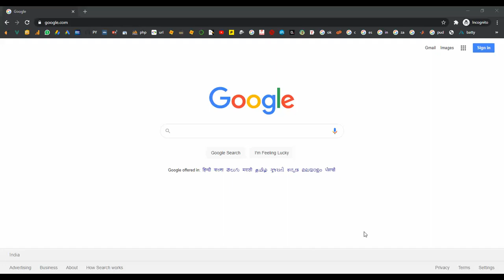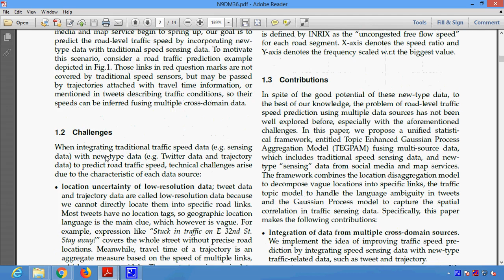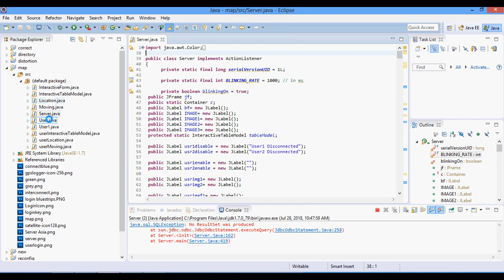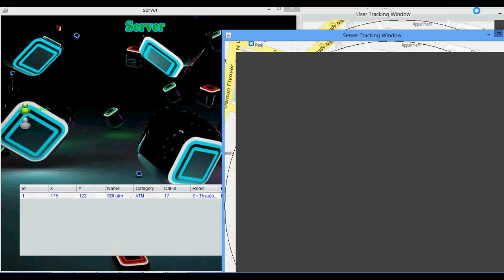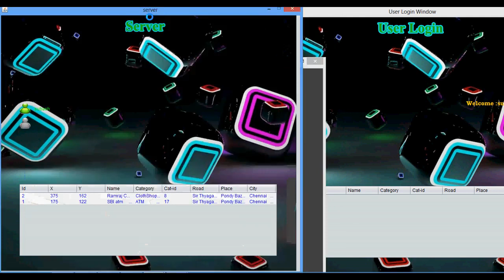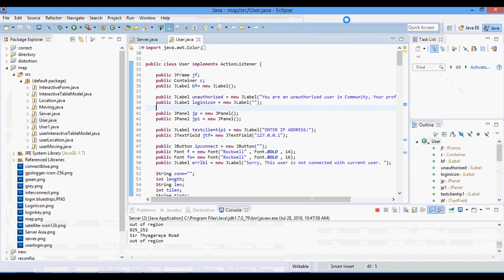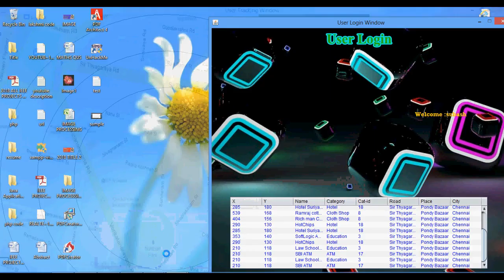Road Traffic Speed Prediction A Probabilistic Model Fusing Multi Source Data in Java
From Our Title List the Cost will be,
Java Project=2000/-
Python=4000/-
Support Including Packages
 * Complete Source Code
 * Complete Documentation
 * Complete Presentation Slides
 * Flow Diagram
 * Database File
 * Screenshots
 * Execution Procedure
 * Readme File
 * Video Tutorials
 * Supporting Softwares
Support Specialization
 * 24/7 Support
 * Ticketing System
 * Voice Conference
 * Video On Demand
 * Remote Connectivity
 * Document Customization